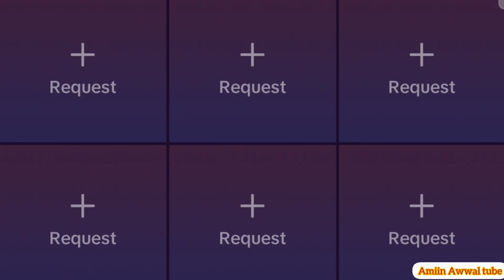Ebla 15 Guyyaa Yaadannoo Gootowwanii ❤💚❤